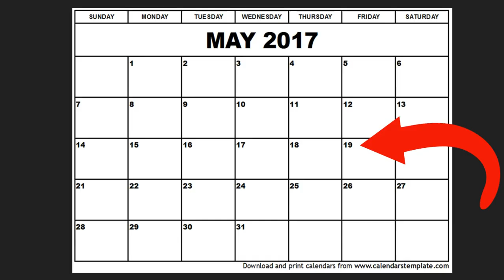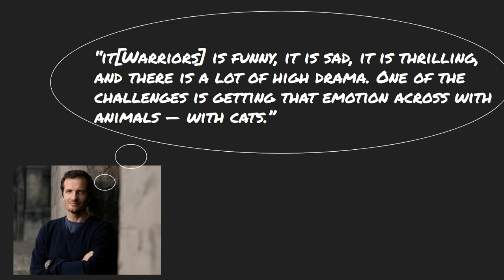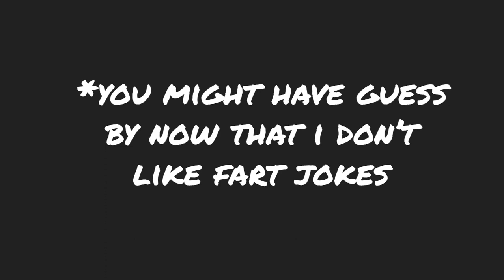My Thoughts on The Warriors Movie